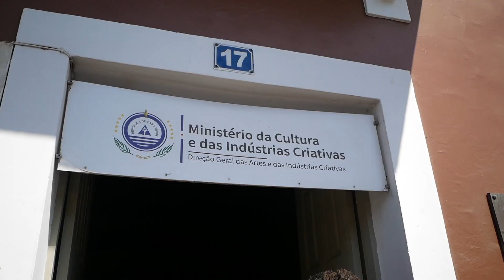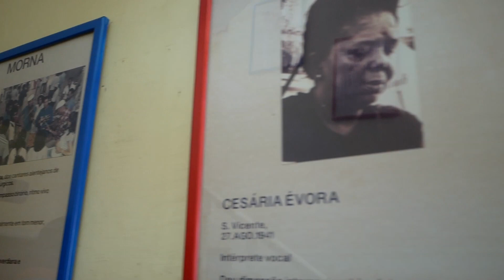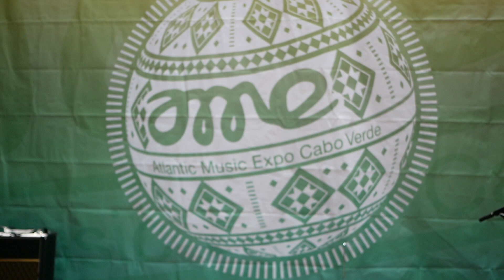Atlantic Music Expo, Praia, Cabo Verde | vlog #791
Just landed in Praia, Cabo Verde with Djodje & Elji Beatzkilla.
We are all invited to talk at this amazing conference.
Watched some great jazz artists then after partied